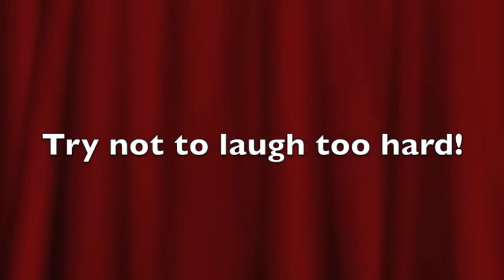Camp Comedy Club Red Week 4 2013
The Red Unit host a comedy club. Danger: laughter alert!